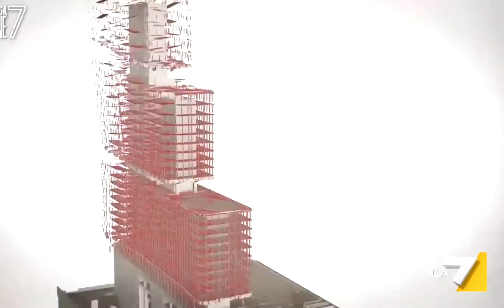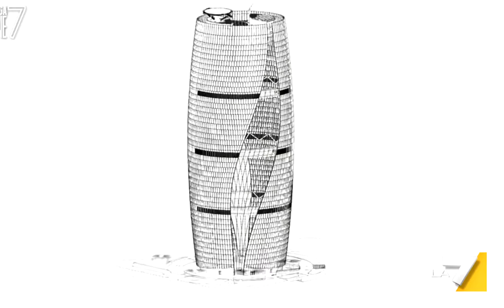Magazine 7 Casa & Mattia Martinelli: "Fantasie Verticali"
Mattia Martinelli, Interior Designer delle Gallerie Robertaebasta® di Milano e Londra, presenta Magazine 7 Casa: "Fantasie Verticali".